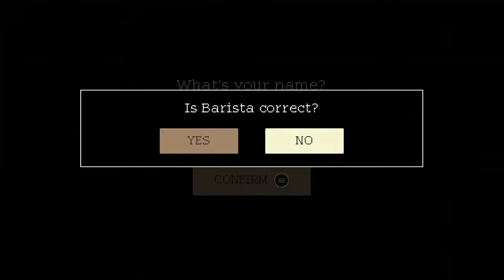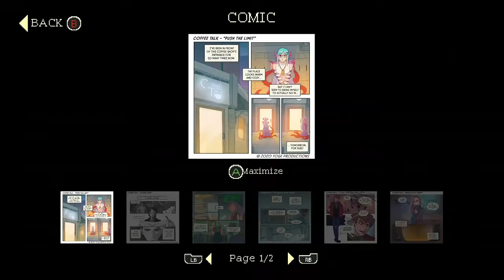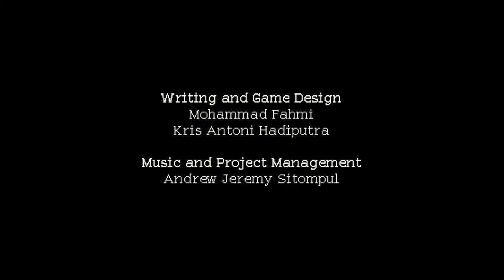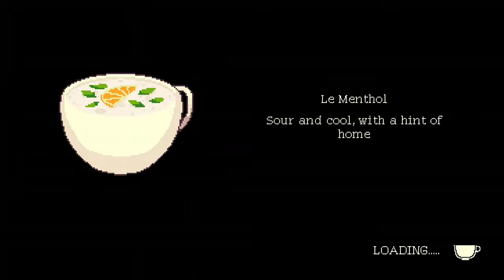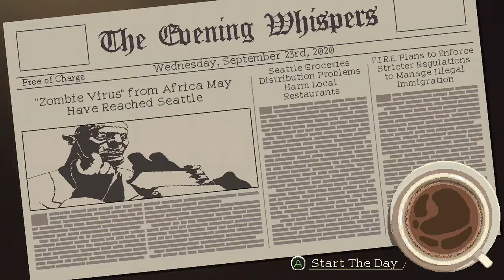Coffee Talk Part 1